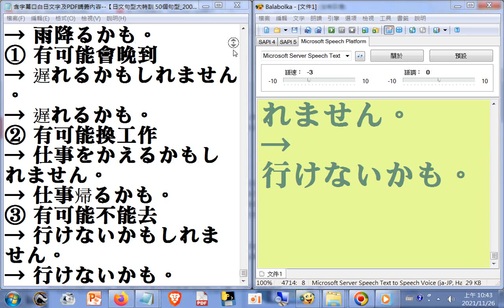電腦朗讀 日文句型例句(50,200)_含字幕口白#日文字及PDF講義內容--【日文句型大特訓 50個句型_200個例句】保證讓大家勇敢說出完整的句子_井上老師 20211121..._part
「【日文句型大特訓 50個句型/200個例句】保證讓大家勇敢說出完整的句子 / 井上老師」 筆者附錄: 現今道劫並降，揚道於世化劫殃，有求孔孟聖道三寶心法就不枉費今生來世間。世間財世間用--生不帶來，死不帶去，或是給以後不相識的人用，但是得三寶心法卻能帶著走，在世能逢凶化吉、躲劫避難、改變命運，壽終能超生了死，離苦得樂，智者切莫入寶山而空手回。